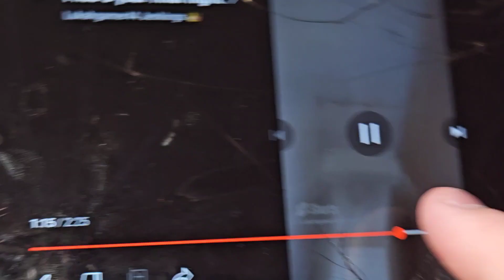everything so7 brand new series ep14 jake destroys fnab 3 and banishing fnab 3 to the shadow realm